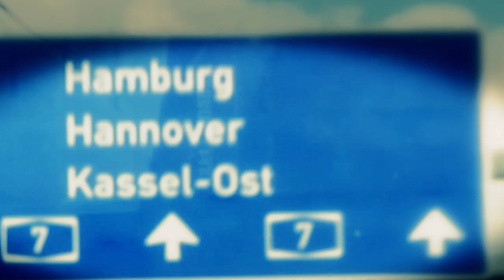DOP feat. Tarek Gee & Ren da Gemini - Strassenleben [Video]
Mr. SüdWest erscheint am 07.03.14

Info:

DOP ist mit seinem Album Mister Südwest zurück!

Das Leben zwischen Frankreich und Schweiz ist kriminell wie eh und je, alles läuft über die Grenzen Import-Export und DOP erzählt euch was seine Augen sehen und was er selbst dort erlebt. Mittendrin statt nur dabei, DOP ist täglich in der Hood und redet nicht nur wie andere die sich im Studio verstecken. Arbeit? Nein, hier hat niemand eine Ausbildung geschweige denn ein Studium, hier wird in den Cafes und Bars unter der Woche bis zum Sonnenaufgang gechillt und den letzten erhustleten Schein in Novolines investiert, desweiteren werden öfters die Scheine auf den Toiletten vergessen. Wie immer ist DOP mit seiner unverwechselbaren Stimme und seinem aggresiven Stil, einzigartig. Produziert wurde das Untergrund Meisterwerk von Beaton Beats, Selouche, Dizz Beatz und Molotow985ér. Natürlich erhält DOP aus jedem Bundesland unterstützung, von King Orgasmus One bis GPC, von SICC über Feind um nur ein paar zu nennen und alle sind hungriger denn je, represent Doppel 7 Neun Doppel 3 Grenzübergang.

Jetzt heisst es nicht lange überlegen sondern kaufen und den SHOOOKK aufdrehen...DOP-MISTER SÜDWEST...CM...

Tracklist:

01. Intro
02. Dichter und Henker mit: K´Casino
03. Die Stadt bebt mit: Nino AP
04. Nullpunkt mit: Cee
05. Profitmacher
06. Tapedeck mit: 9Doppel-M
07. Dem Block mit: Sheytan
08. Is´mac
09. So sieht´s aus mit: GPC
10. Strassenleben mit: Tarek Gee
11. Totenschein mit: Feind
12. Digitale Medien mit: Sicc
13. Realität mit: Moneymaxxx
14. Reiche Eltern
15. Gehen oder stehen mit: Selouche
16. Umfeld
17. Arschloch mit: King Orgasmus One
18. Beste Zeug mit: K´Casino
19. Eigentlich egal
20. MRSW